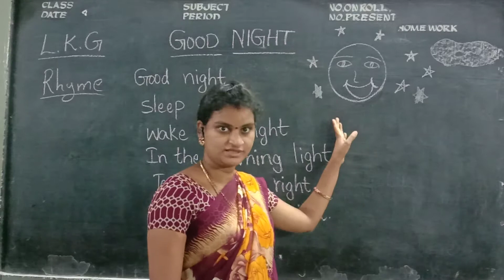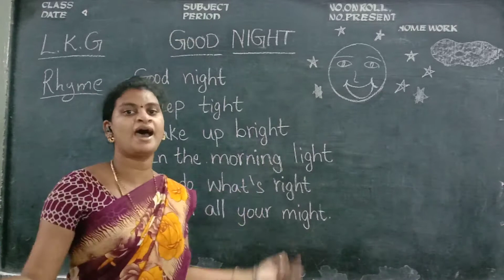Kurapati Chandra Sekhara Rao E.M School,Vijayawada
L.K.G-Rhyme